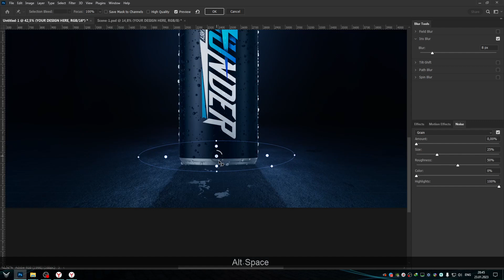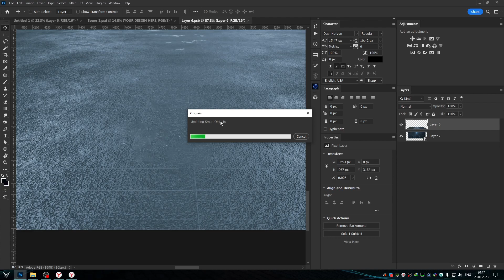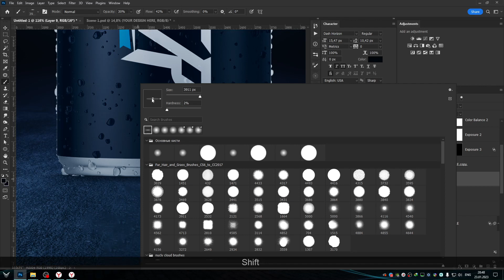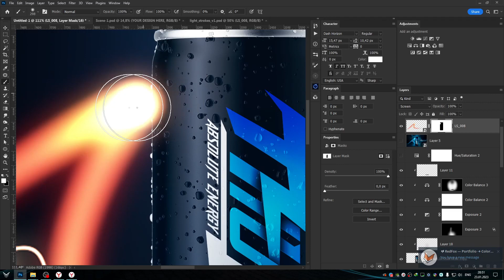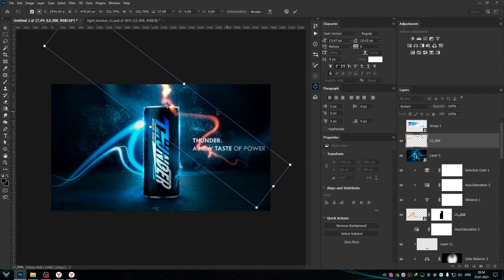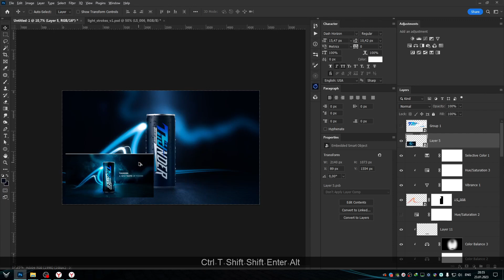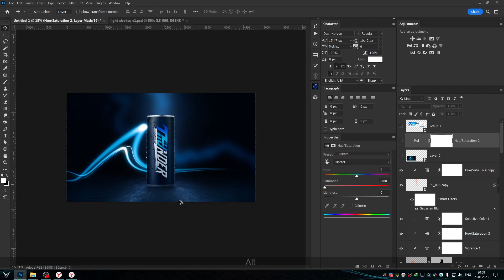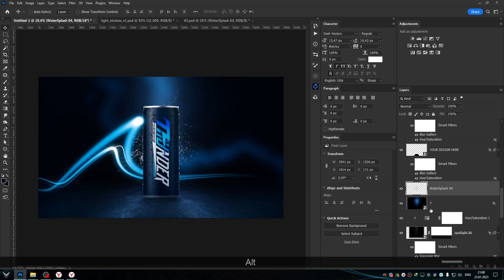3-Qism THUNDER | Photoshop darslik | Kreativ dizayn tayyorlash